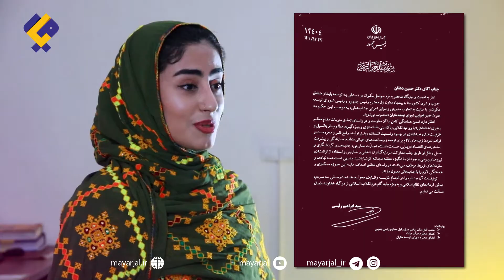قسمت نهم//درجریان بلوچستان|چالش‌های مدیریتی مکران جلوروی ایران؛چقدرسواحل مکران برای حاکمیت مهم است؟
نهمین قسمت برنامه در جریان بلوچستان به چالش های مدیریتی مکران و به ویژه تجربه ارزشمند دیگر کشورها برای یکپارچه سازی مدیریتی و عدم بهره ایران از آن، اختصاص دارد؛ نهمین قسمت برنامه در جریان بلوچستان پایان فصل اول این برنامه هم بود، به زودی یک فصل جدید با ایده ها و خبرهای جدید را شروع میکنیم.